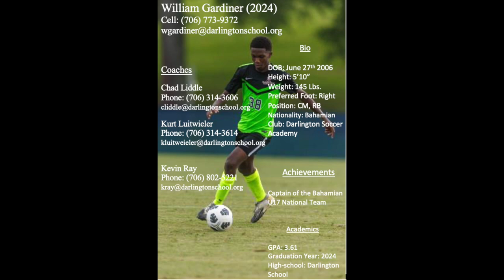William Gardiner, Class of 2024 Darlington Soccer Academy #2